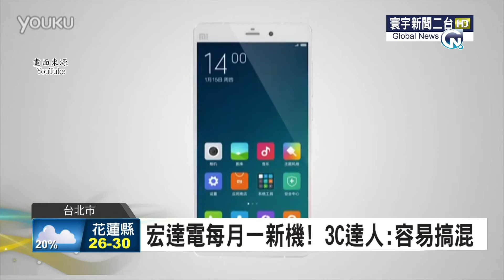寰宇新聞 "平價當道 兩岸機海戰主打”中階機”" 20150723